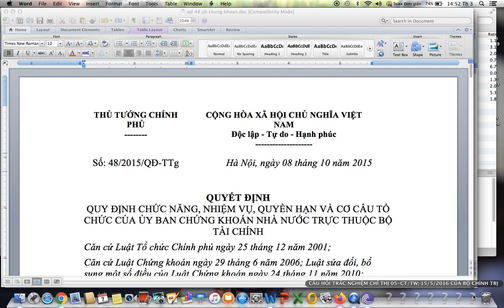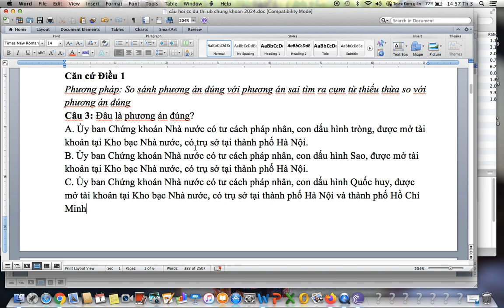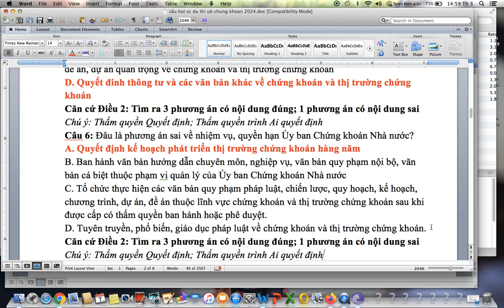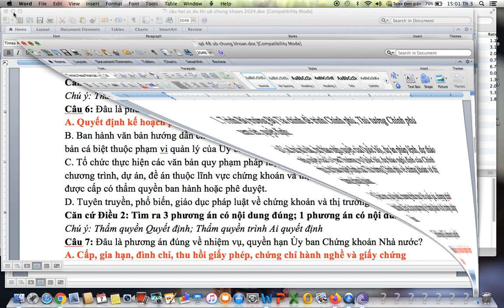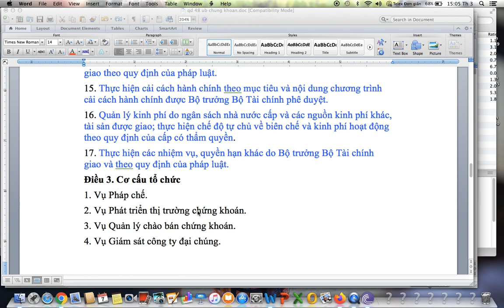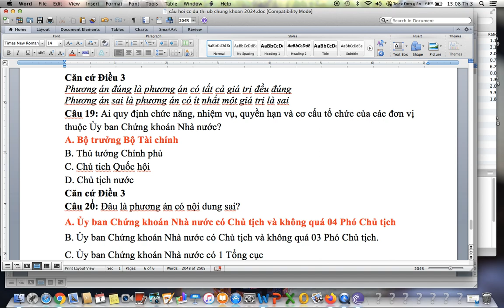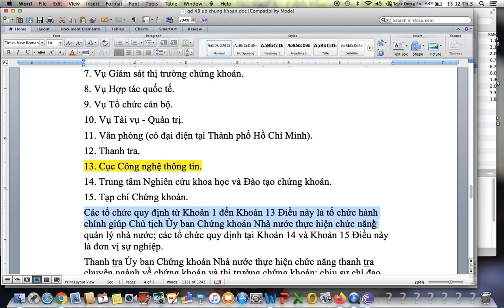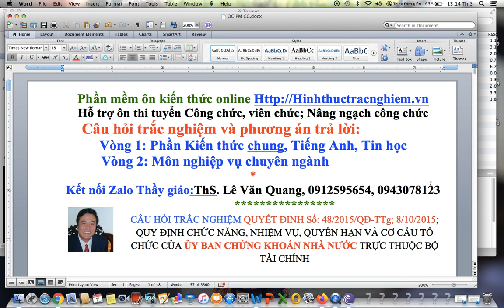QUYẾT ĐINH Số: 48/2015/QĐ-TTg;8/10/2015;Nhiệm vụ ỦY BAN CHỨNG KHOÁN NHÀ NƯỚC TRỰC THUỘC BỘ TÀI CHÍNH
QUYẾT ĐINH Số: 48/2015/QĐ-TTg; 8/10/2015; QUY ĐỊNH CHỨC NĂNG, NHIỆM VỤ, QUYỀN HẠN VÀ CƠ CẤU TỔ CHỨC CỦA ỦY BAN CHỨNG KHOÁN NHÀ NƯỚC TRỰC THUỘC BỘ TÀI CHÍNH